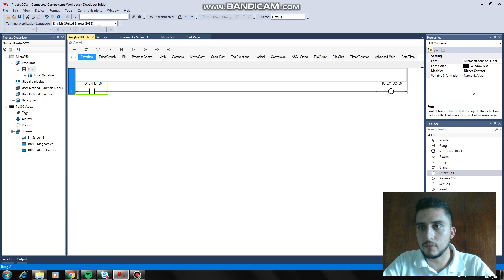#2. Realice su primera programación con el Software Connected Components Workbench CCW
(SEGUNDA PARTE). Aprenda a realizar su primera programación con el Software Connected Components Workbench (CCW).

Conozca las principales diferencias entre la versión standard y developer del software Connected Components Workbench (CCW) mientras desarrolla una aplicación sencilla de integración de Micro800 con PanelView 800.